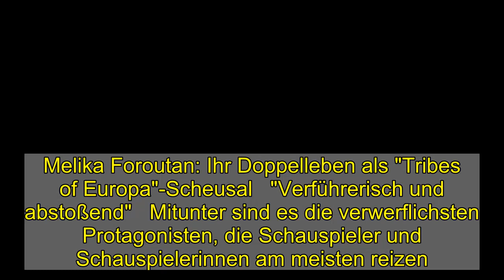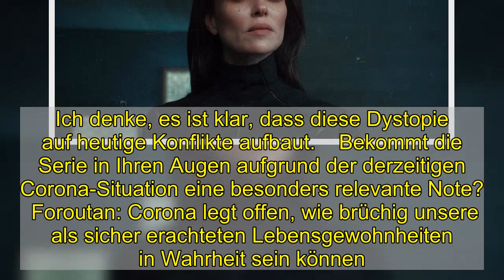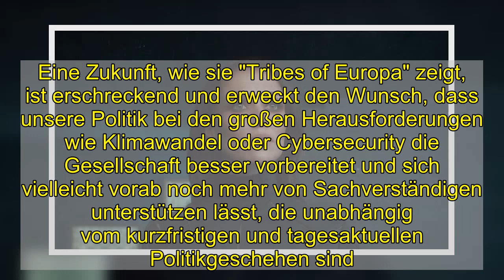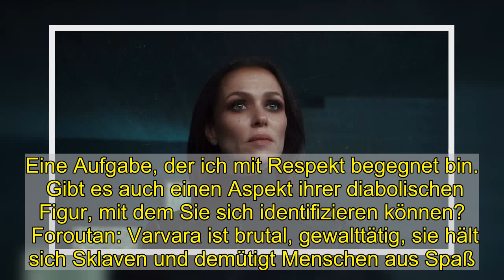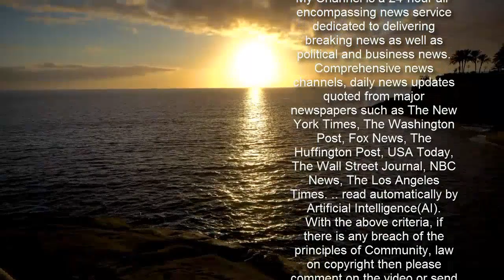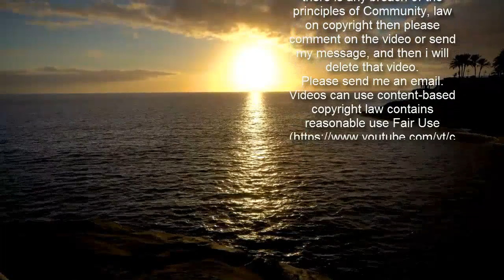Melika Foroutan: Ihr Doppelleben als "Tribes of Europa"-Scheusal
Melika Foroutan: Ihr Doppelleben als "Tribes of Europa"-Scheusal   "Verführerisch und abstoßend"   Mitunter sind es die verwerflichsten Protagonisten, die Schauspieler und Schauspielerinnen am meisten reizen. Frei nach dem Motto: Den Helden in strahlender Rüstung kann ja jeder spielen. Auch Melika Foroutan (45), unter anderem bekannt aus der Frank-Schätzing-Romanverfilmung "Die dunkle Seite", vernahm mit ihrer Rolle als diabolische Lord Varvara in der deutschen Netflix-Serie "Tribes of Europa" (ab 19. Februar) diesen "verführerischen wie abstoßenden" Ruf des Bösen.   In der Serie, die im Jahr 2074 spielt, ist der europäische Kontinent "nach einem Cyberkrieg" in Mikrostaaten zerbrochen und quasi zurück ins Mittelalter verfrachtet worden. Mit der Nachrichtenagentur  spricht Foroutan unter anderem über die Relevanz der Serie zu Zeiten der Corona-Pandemie, was sie in der Welt von "Tribes of Europa" besonders vermissen würde und ihr reizvolles Dasein als "postapokalyptische Femme fatale".    "Tribes of Europa" zeichnet eine ausgesprochen dystopische Zukunftsvision. Für wie realistisch halten Sie eine derartige Entwicklung?    Melika Foroutan: Unsere alltägliche Abhängigkeit von Technik, die oft gar nicht bewusst wahrgenommen wird, zum Beispiel im Bereich Gesundheit, Verkehr, Transport oder Sicherheit, ist enorm groß. Wenn das alles von heute auf morgen lahmgelegt wird, bricht unsere interagierende Welt zusammen. Dann herrscht Chaos und Anarchie. In "Tribes of Europa" führt das zu einem zerfallenen, sich gegenseitig bekämpfenden Kontinent. Ich denke, es ist klar, dass diese Dystopie auf heutige Konflikte aufbaut.    Bekommt die Serie in Ihren Augen aufgrund der derzeitigen Corona-Situation eine besonders relevante Note?    Foroutan: Corona legt offen, wie brüchig unsere als sicher erachteten Lebensgewohnheiten in Wahrheit sein können. Egal ob eine Gesundheitskrise wie jetzt, die Finanzkrise 2008, oder die Flüchtlingskrise 2015, zeigen solche Phasen immer deutlich, dass nur eine kleine Gruppe von Expert*innen und Wissenschaftler*innen sie vorab kommen sehen - aber Politik und Gesellschaft doch irgendwie immer da hineinstolpern, und die Reaktionen improvisiert wirken. Eine Zukunft, wie sie "Tribes of Europa" zeigt, ist erschreckend und erweckt den Wunsch, dass unsere Politik bei den großen Herausforderungen wie Klimawandel oder Cybersecurity die Gesellschaft besser vorbereitet und sich vielleicht vorab noch mehr von Sachverständigen unterstützen lässt, die unabhängig vom kurzfristigen und tagesaktuellen Politikgeschehen sind.    Ihre Schwester Naika ist promovierte Politik- und Sozialwissenschaftlerin. Haben Sie sich mit ihr bezüglich der Serie ausgetauscht?    Foroutan: Meine Schwester arbeitet hauptsächlich zu Migration. Aber auch zu Zusammenleben in multidiversen Gesellschaften, was ein großer Bereich der Serie ist. Ich habe mich aber mit ihr mehr über die Entwicklung der Frauenfigur ausgetauscht. Ich bespreche Rollen oft mit meiner Familie, für mich